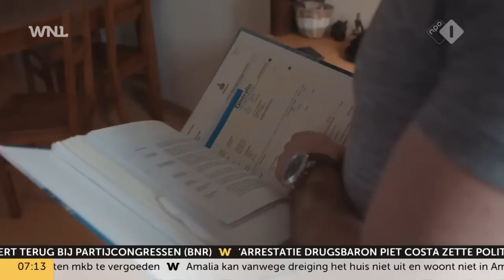Bakkers: compensatie voor helft stijging energiekosten mkb niet voldoende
Als kabinet inderdaad middelgrote en kleine bedrijven tegemoetkomt door de helft van de gestegen energiekosten te vergoeden, is dat voor de bakkers onvoldoende. Dat zegt voorzitter van de Nederlandse Brood- en banketbakkers Ondernemersvereniging (NBOV) Arend Kisteman in Goedemorgen Nederland.